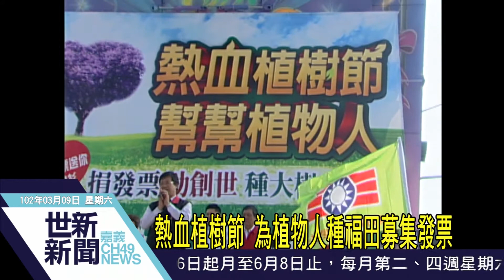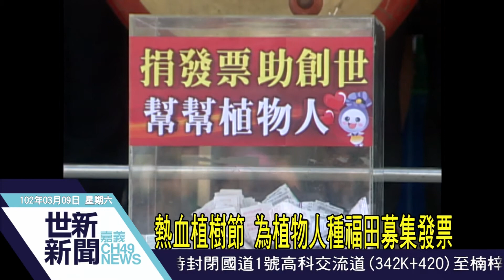世新新聞 熱血植樹節 為植物人種福田募集發票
熱血植樹節 為植物人種福田募集發票

另類植樹節的發想幫幫植物人善舉，嘉義市大雅商圈結合嘉義高中共同舉辦【熱血植樹節幫幫植物人】活動，結合嘉義市善心團體作伙做公益，發起捐發票20張送反毒運動衫，預計將為創世基金會植物人募集到一萬五千張發票。